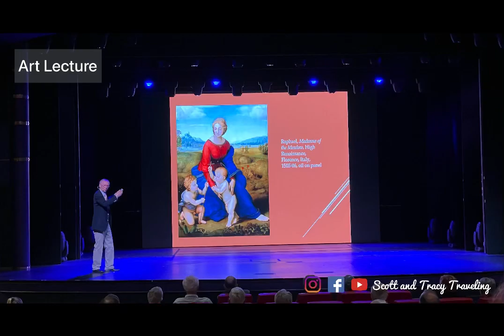Transatlantic Cruise 2023 Holland America MS Zuiderdam (Part 1)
We took a Transatlantic Cruise on Holland America’s MS Zuiderdam which left Ft Lauderdale and disembarked in Rotterdam.  On this cruise we stopped in the Azores, Ireland, UK and France.  Following the cruise we spent another couple weeks in Austria and Germany.

We’re Scott and Tracy - retirees who love to travel.  We have a list of countries we would like to visit and our country-visited count should be over 50 by the end of 2023.  We hope our videos will help retiree and other travelers in their travel inspiration and planning.

This video is inspired by (but not necessarily like) Kara and Nate, Mark Wiens, Keep Going Places, Rick Steves and La Lido Loca.  Love all of those channels and we use them a lot in our travel planning.

Comments and questions welcomed!